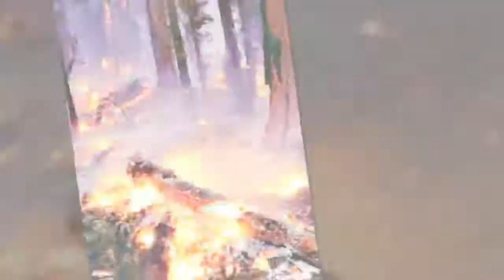Portugal fire: Children as young as three among 57 dead as flames surround villages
AT LEAST 57 people have died in a wildfire in central Portugal near Lisbon, as details emerge of the first victim of the devastating inferno.